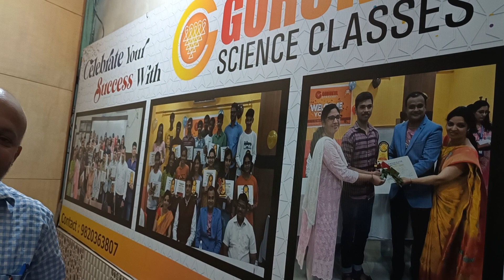GURUKUL SCIENCE CLASSES KALYAN VISIT | Vaibhav Thakare sir's Gurukul Science Classes